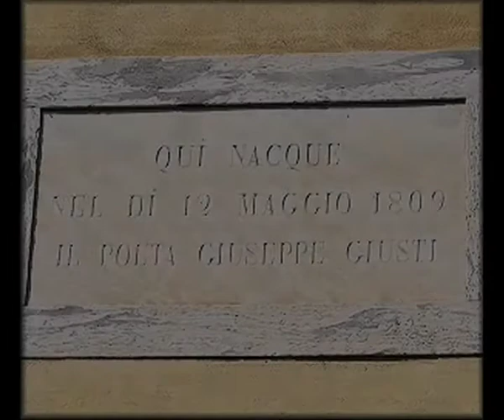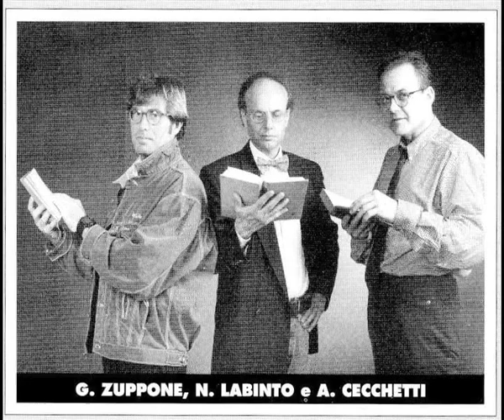D'ISTRUZIONE. SANT'AMBROGIO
DISTRUZIONE. SANT'AMBROGIO (Giuseppe Giusti). Versione pop del brano musicata ed eseguita da Antonio Cecchetti (anche voce), Nicola Labinto e Giuseppe Zuppone (anche cori). Il brano è tratto dallalbum DISTRUZIONE, che comprende dieci brani musicati dal trio su liriche di LEOPARDI, CARDUCCI, GIUSTI, PASCOLI, LORENZO DE MEDICI, MANZONI.